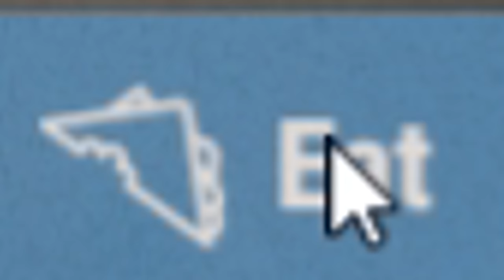RUST - The Tale of Porgie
I started out solo on a new server, made some fun plays, and then met a very interesting person. :)

I make Rust pvp gameplay videos as well as highlighting the funny and derpy moments of Rust. I have played this game for a long time and love making videos that chronicle my experiences within the game! If you enjoy seeing the stuff I do, make sure to check out other videos where I have helped noobs, taken on clans, hidden from zergs, escaped from raids, been raided, raided people and much more!!

Specs:

Memory:  G.SKILL NT Series 16GB (2 x 8GB) 288-Pin DDR4 SDRAM DDR4 2400 (PC4 19200) Intel Z170 Platform / Intel X99 Platform
Storage: 512GB SSD + 2 TB HD